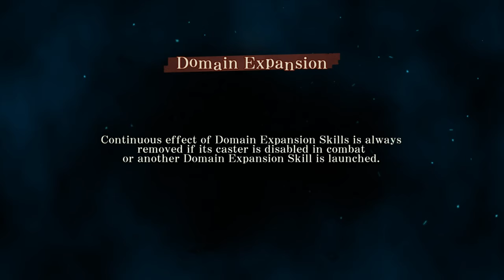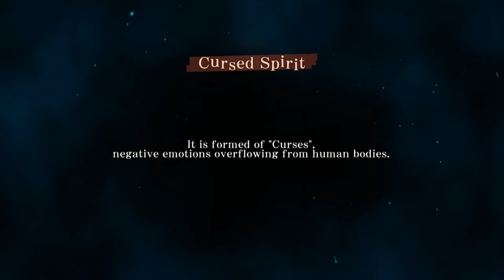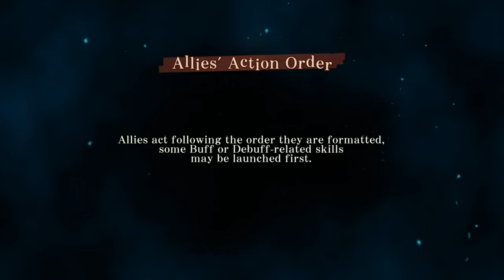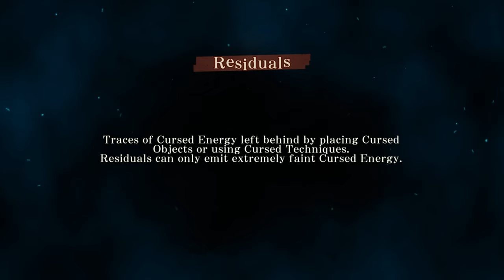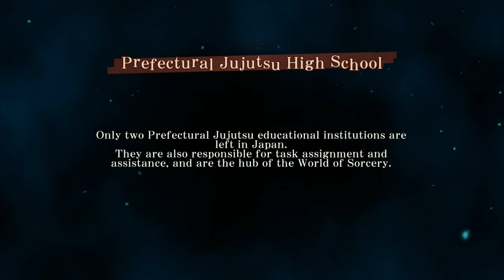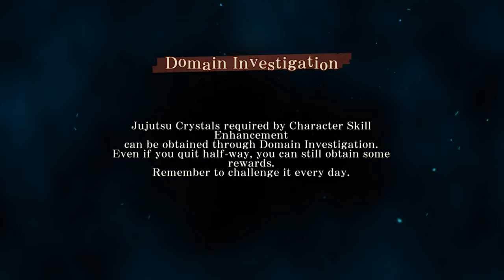Jujutsu Kaisen: Phantom Parade】- Walkthrough Part 2 -【Chapter: 2 Cursed Womb Must Die | 4K60】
🕘Timestamps:

0:00 Intro
0:49 Episode 1
6:47 Episode 2
11:11 Episode 3
19:14 Episode 4
23:10 Episode 5
28:54 Episode 6
33:20 Episode 7
41:35 Episode 8
46:55 Episode 9
51:54 Episode 10
58:01 Episode 11
1:07:27 Episode 12
1:18:21 Episode 13

● PC: BlueStack
● Recording software: Xsplit
● Editing Software: DaVinci
● Difficulty Setting: N/A

Official mobile game for the hit anime series, Jujutsu Kaisen

What is "Jujutsu Kaisen: Phantom Parade"?

◆The world of "TV Anime" and the story of "Jujutsu Kaisen" unique to the game◆
The anime story is recreated with new full voices. Additionally, the story is told from the perspectives of various characters, fully voiced.

◆Use your hands to control Cursed Techniques and exorcise Cursed Spirits in battles just like the TV anime.
Battles will unfold in high quality. Format your own team and exorcise powerful Cursed Spirits.

◆Experience the battles of "Jujutsu Kaisen" unique to the game with your own hands◆
"Domain Investigation" to challenge the Cursed Spirits that exist on each floor. Clear the Domains with your grown characters.

◆The new scenes from "Jujutsu Kaisen" called "Recollection Bits" depicted in the game.◆
Newly depicted scenes from "Jujutsu Kaisen" called "Recollection Bits". Equip your characters with "Recollection Bits" to enhance their abilities.

◆Characters & gorgeous voice cast to enrich the story◆
Yuji Itadori: Junya Enoki
Megumi Fushiguro: Yuma Uchida
Nobara Kugisaki: Asami Seto
Maki Zenin: Mikako Komatsu
Toge Inumaki: Koki Uchiyama
Panda: Tomokazu Seki
Satoru Gojo: Yuichi Nakamura
Masamichi Yaga: Takuya Kuroda
Kento Nanami: Kenjiro Tsuda
Kiyotaka Ijichi: Mitsuo Iwata
Shoko Ieiri: Aya Endo
Mei Mei: Kotono Mitsuishi
Naobito Zenin: Jouji Nakata
Aoi Todo: Subaru Kimura
Noritoshi Kamo: Satoshi Hino
Momo Nishimiya: Rie Kugimiya
Mai Zenin: Marina Inoue
Kasumi Miwa: Chinatsu Akasaki
Ultimate Mechamaru: Yoshitsugu Matsuoka
Utahime Iori: Yoko Hikasa
Yoshinobu Gakuganji: Mugihito
Suguru Geto: Takahiro Sakurai
Jogo: Shigeru Chiba
Hanami: Atsuko Tanaka
Junpei Yoshino: Yoshitaka Yamaya
Mahito: Nobunaga Shimazaki
Ryomen Sukuna: Junichi Suwabe

◆Click here for the latest information◆
[Official Site]